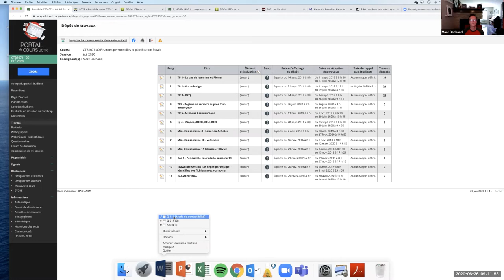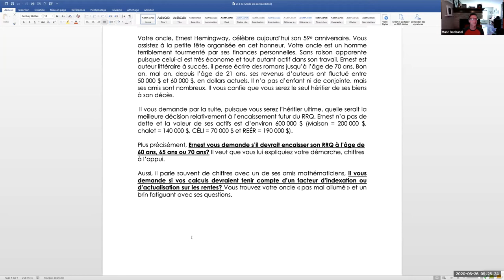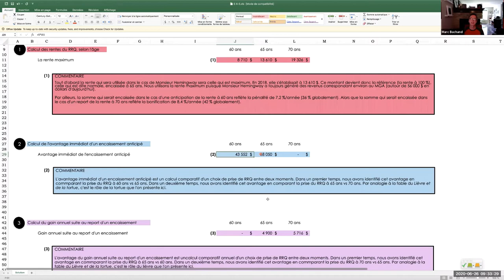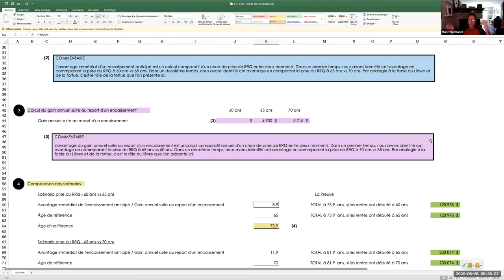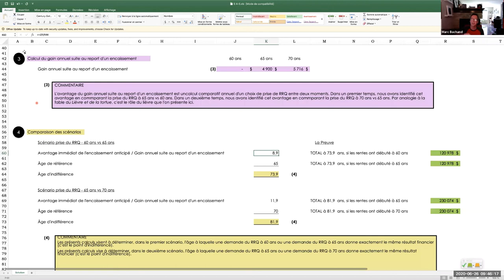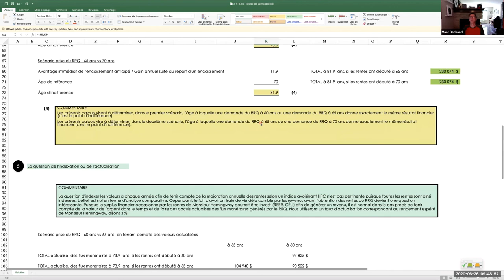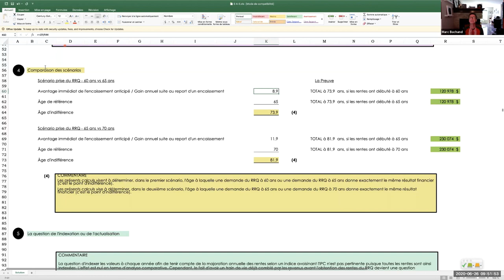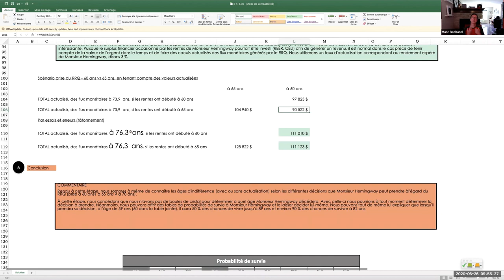BQI 7-5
Solution de la BQI 7-5 Finances personnelles et planification fiscale.